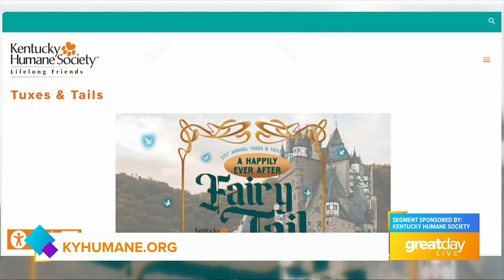GDL: Kentucky Humane Society Hosts 31st Annual Tuxes & Tails Gala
Help our furry little friends find their happily ever after at the 31st Annual Tuxes & Tails event. Through their silent auction, funds will support animal welfare.